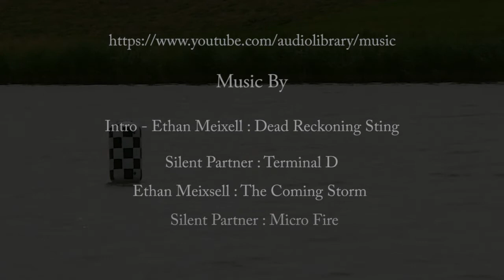VDBC - Open Day Racing - 5-5-2019 - Images III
VDBC - Victorian Drag Boat Club “Open Day” was another great day with many new boats coming down to the National Water Sports Centre for racing, such as “Running on Empty”, “Agro”, “Bottle Fed”, “Orange Blossom Special”, “kd-249”, “Bad Attitude”, “Disturbed”, “Eclipse”, “GASSA”, “Grey Matter”, “Insanity”, “Slapper”, “Sublime” and “Psycho Circus”, as well as 4 Jet Skis having a run, all had a great day.

Location: National Water Sports Centre, Bangholme, Victoria, Australia.

Ethan Meixsell - Dead Reckoning Sting
Silent Partner - Terminal D
Ethan Meixsell - The Coming Storm
Silent Partner - Micro Fire